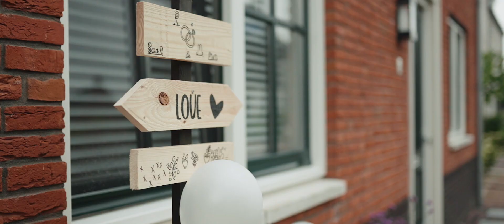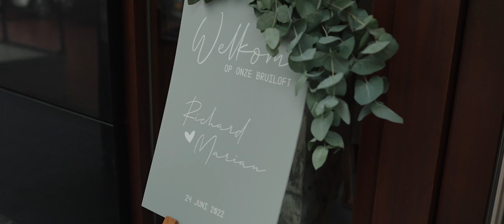Bruiloft Richard en Marian | Trouwclip met de Mooiste Momenten💍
Op deze bijzondere dag gaven Richard & Marian elkaar het jawoord, omringd door liefde, vrienden en familie. Wij hadden de eer om hun verhaal vast te leggen en een blijvende herinnering te creëren. Met oog voor detail, emotie en sfeer brengen we hun mooiste momenten tot leven in deze cinematische trouwfilm.

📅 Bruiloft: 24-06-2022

💍 Willen jullie ook een onvergetelijke trouwvideo? Neem contact op via onze website of bekijk onze socials!